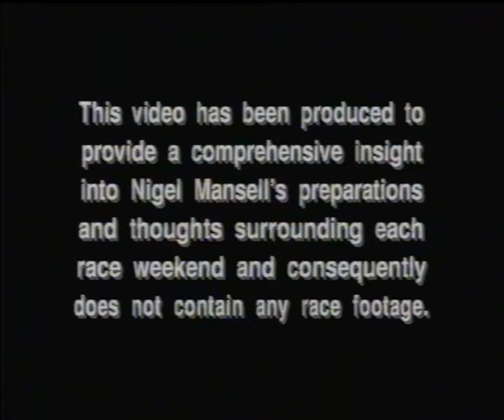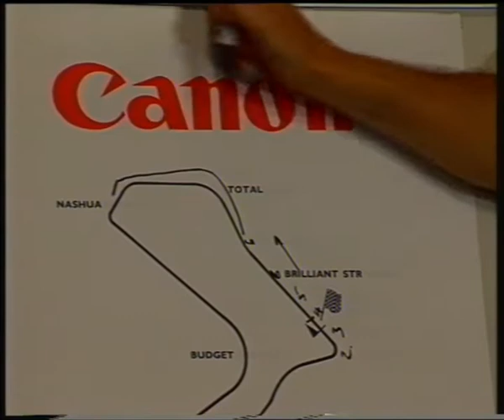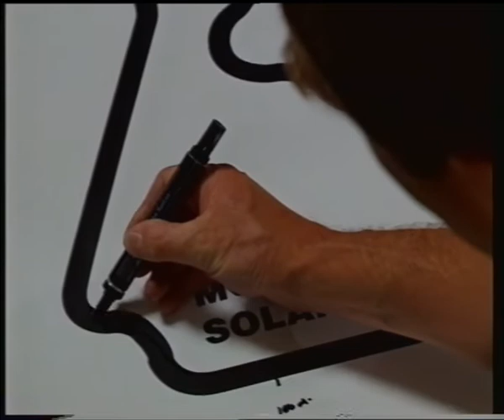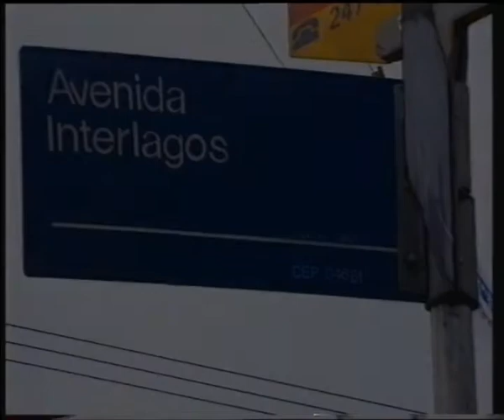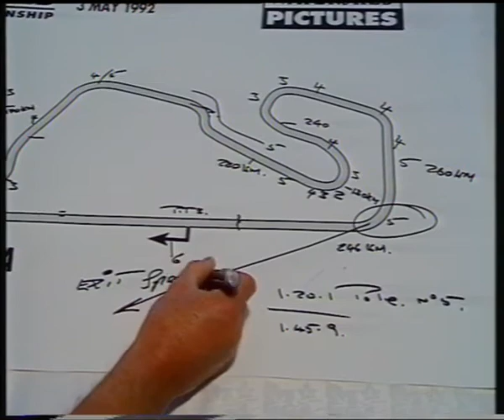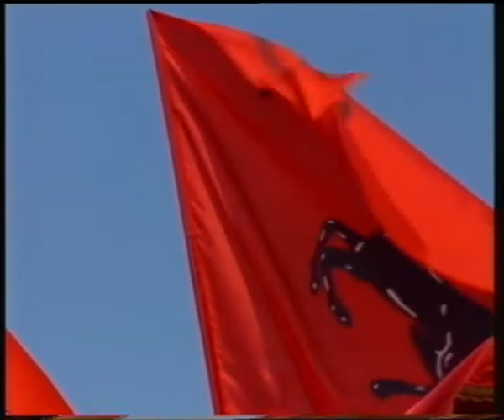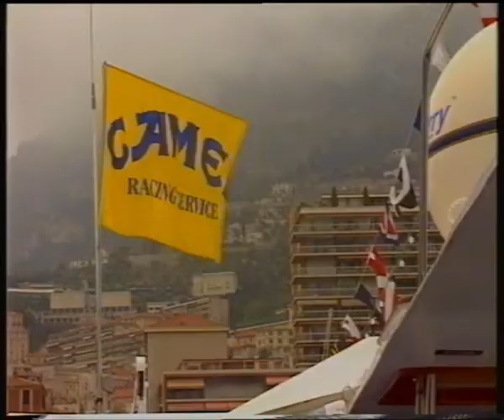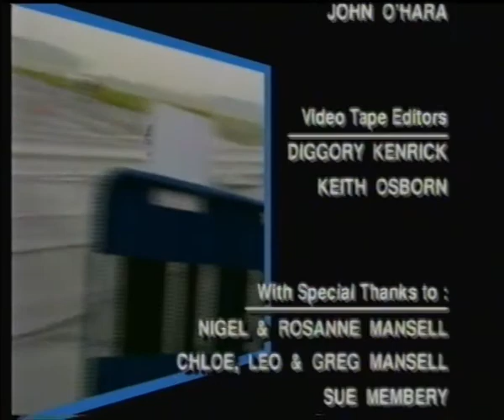Nigel Mansell’s Grand Prix Diary 1992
Nigel’s quest for the championship. the story so far